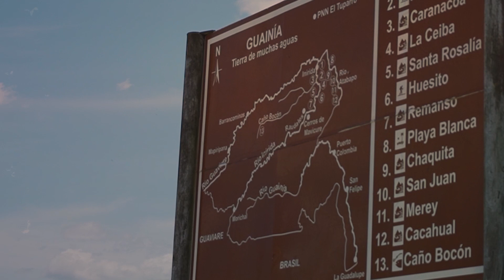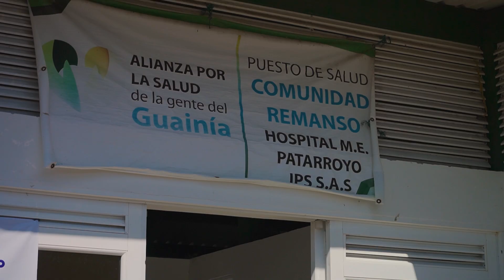📽️ Tráiler Capítulo 2 - ANNAR en Colombia.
🚀 Trailer capítulo 2 ANNAR en Colombia: Guainía, un orgullo ancestral de Colombia, un territorio encantador con una gran riqueza natural y cultural.

Seguiremos nuestro recorrido por los lugares más lejanos de nuestro país, llevando toda nuestra tecnología a cada rincón, superando cada reto con el propósito de conocer y entender las necesidades en servicios de salud de quienes viven allí.

¡Espéralo pronto en nuestro canal de YouTube!